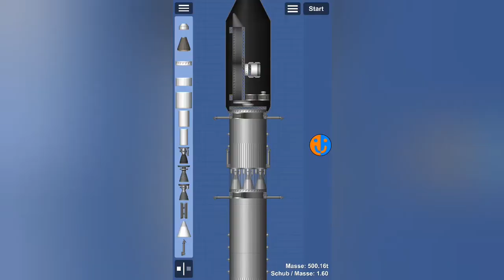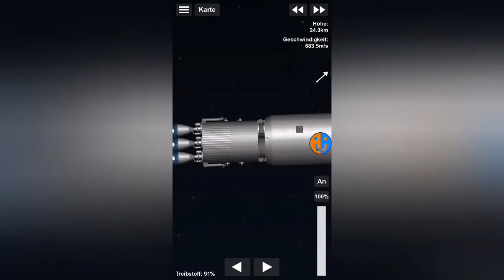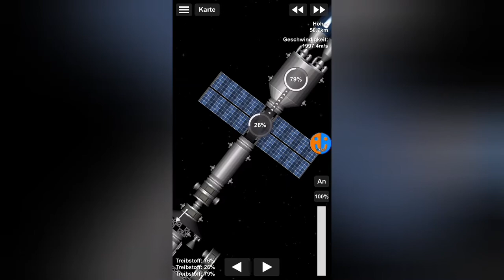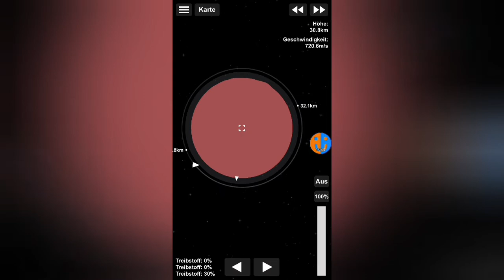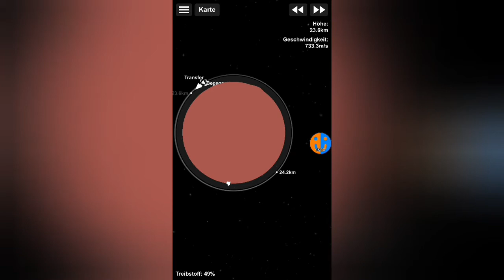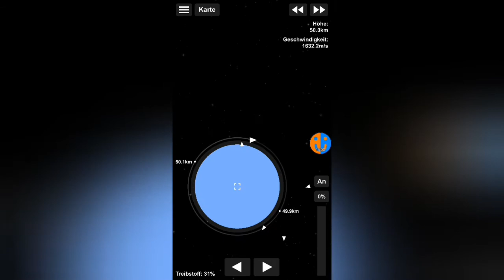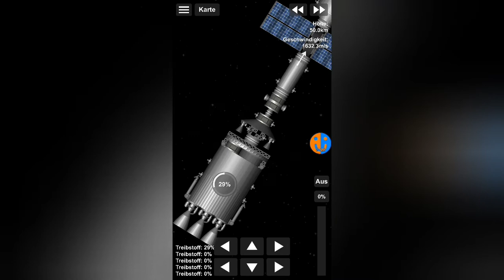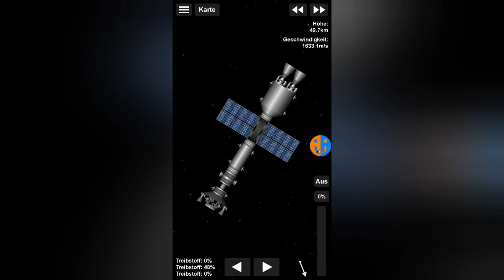Das Mars-Landepad | SFS Colony #24